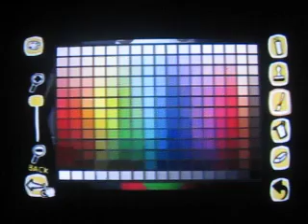Rabbids Go Home Playthrough Part 13: RABBID CHALLENGE!!!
We encounter a rabbid challenge, little "mini-game" type things to gain our Rabbid more health. Then it's just more Rabbid customization.